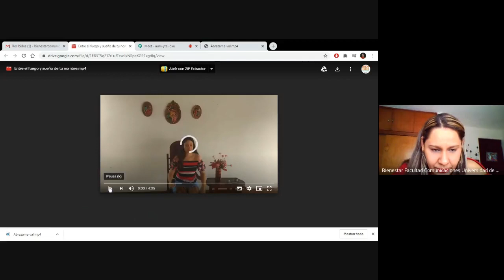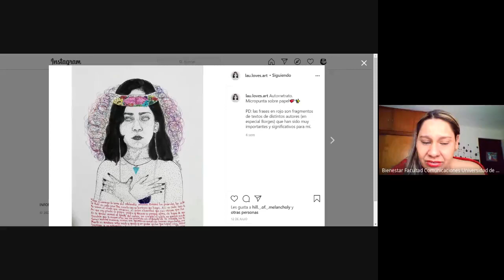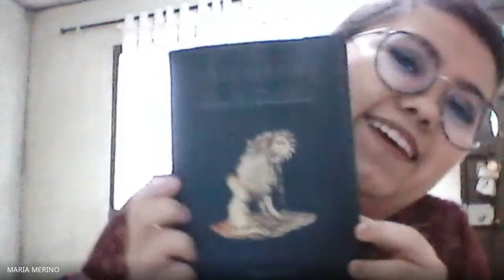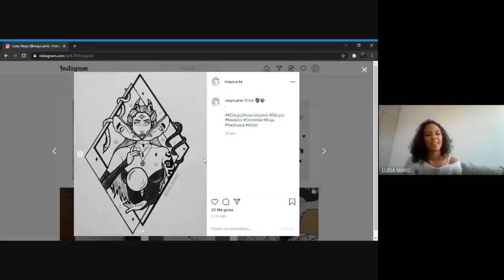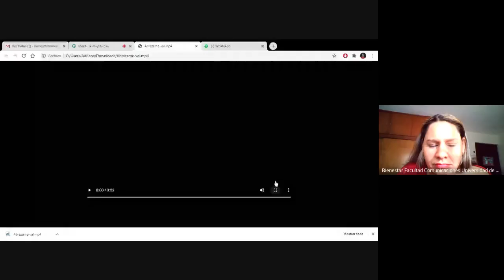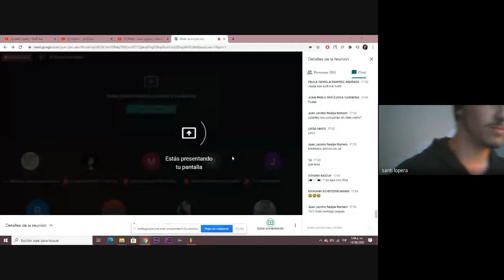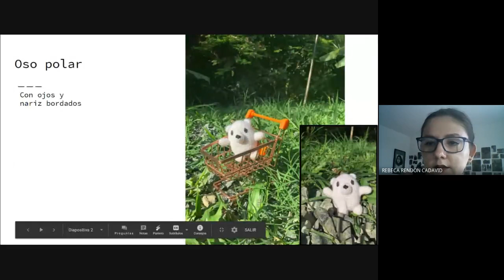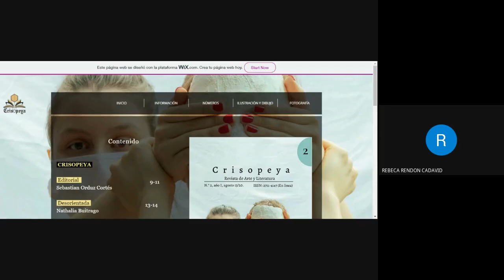Festival de talentos Facultad de Comunicaciones agosto de 2020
La Coordinación de Bienestar de nuestra Facultad realizó un festival de talentos el pasado viernes 14 de agosto. En este evento, organizado vía Meet, los estudiantes tuvieron la oportunidad de demostrar sus habilidades con el canto, el baile, la escritura, el dibujo e incluso con el crochet.

El festival contó con la presencia de 33 personas, de las cuales 12, pertenecientes a los diferentes programas que ofrece la Facultad, participaron como exponentes: Del pregrado en Comunicación Social - Periodismo de la seccional Urabá, Steffany Redondo compartió su talento de imitar acentos; del programa en Periodismo, Juliana Flórez declamó el poema Entre el fuego y sueño de tu nombre de Julio Sierra Domínguez, y Laura Manuela Cano deleitó a todos con sus dibujos; del pregrado en Filología Hispánica, María Fernanda Merino compartió un poco de poesía escrita por ella, Juan Pablo Sepúlveda dramatizó un monólogo titulado Sobre el daño que hace el tabaco de Anton Pavlovich Chejov, y Rebeca Rendón enseñó sus tejidos en crochet; del pregrado en Comunicaciones, Juan Jacobo Realpe hizo un performance de un monólogo escrito por él, y Mariana Echeverry demostró su talento en el baile urbano; por último, del pregrado en Comunicación Audiovisual y Multimedial, Luisa María Mayo encantó a todos con su voz y sus dibujos, Valeria Araque tocó el ukelele y el piano mientras cantaba Abrázame de Seth Condrey, y Santiago Lopera compartió con todos canciones que él mismo compuso y produjo.

Este encuentro virtual hace parte de las iniciativas de Yo me hago cargo, una campaña que busca fomentar espacios de participación, socialización y reflexión enmarcados en el concepto de autocuidado.

Compartimos con todos el video del festival y los invitamos a estar pendientes de las nuevas actividades y proyectos dirigidos por la Coordinación de Bienestar de nuestra Facultad.